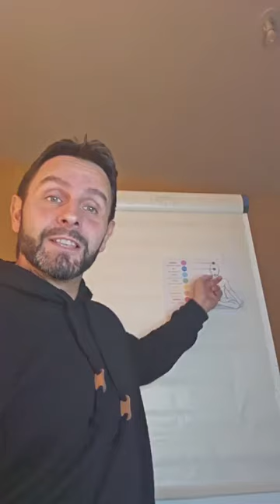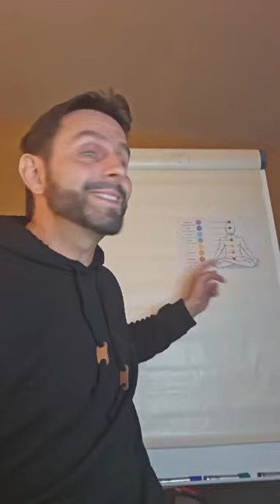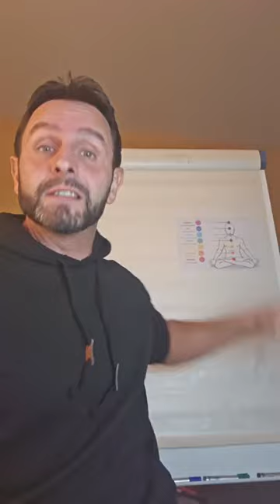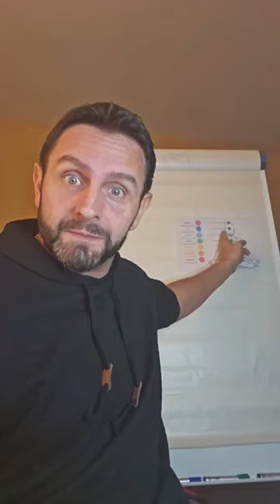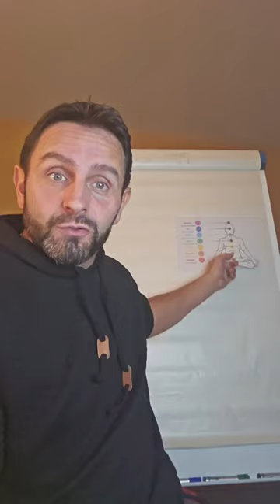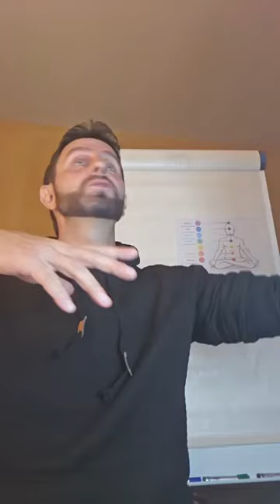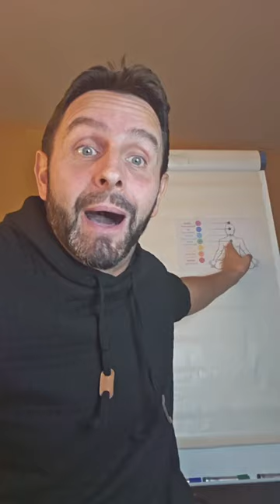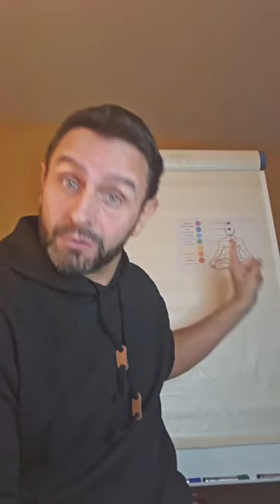Les dangers des chakras et de la sexualité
Vos chakras sont des portes dangereuses et la sexualité est un axe principal d'ouverture vers des choses immondes en vous, sans que vous ne le sachiez.

J'accompagne les gens à comprendre ce genre de profondeurs de façon publique pour les bases, puis sur une newsletter vidéos privée pour reprendre toutes les bases de façon structurée avec des dessins. Demandez-moi la présentation de la newsletter 'Réveil de l'Esprit' en message privé.

Ensuite de façon plus personnelle : Comment je peux vous aider à avancer ?

Pour retrouver la paix intérieure, j'accompagne les gens dans cette évolution de l'Ame et d'Esprit, ainsi que la libération des mémoires. Après avoir analysé leur date de naissance, j'aide les gens dans un programme de libération et de développement du SOI profond. L'Ame. Grace à l'accompagnement 123 TRANSFORMATION.

Venez en message privé, idéalement sur facebook, pour que je vous donne accès à ce groupe d'accompagnement.

Stéphane Rambaud